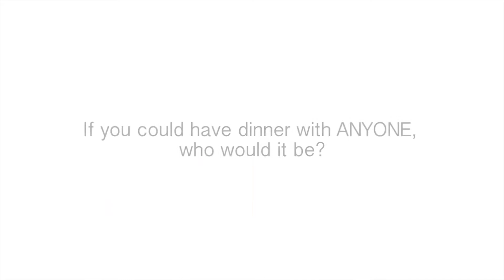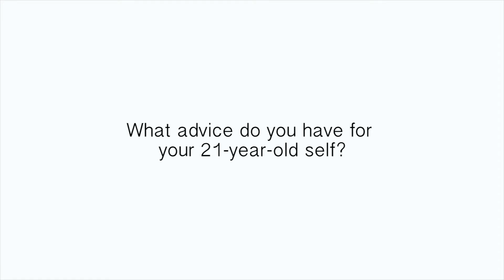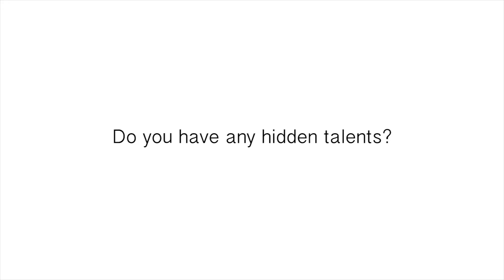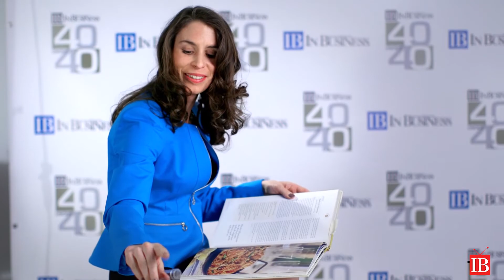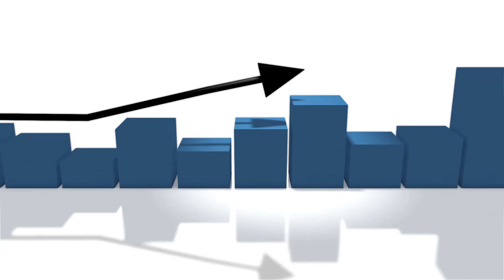40 Under 40, 2015 Class, Part 4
Get to know some of the professionals selected for In Business magazine’s 2015 class of 40 Under 40. You’ll learn a bit about their professional lives as well as some of their hidden talents. In this episode, we feature Farrah N.W. Rifelj, partner, Michael Best & Friedrich; Adam Jacobson, partner and owner, Sunseed Research LLC; Marisa Menzel, financial advisor, Wisconsin Financial Group; and Tara Saleh, director of business development and communications, MIG Commercial Real Estate.